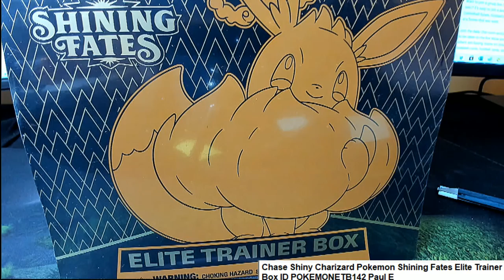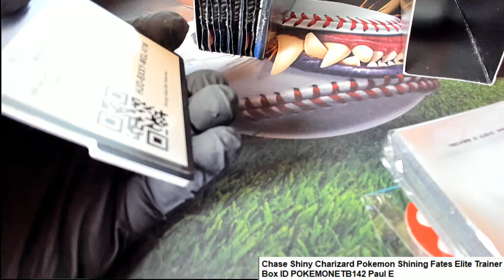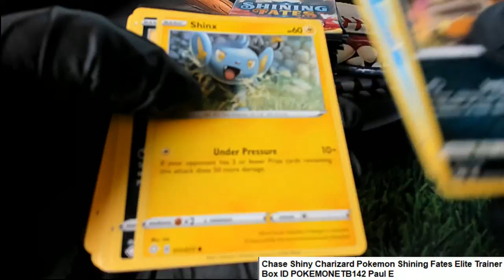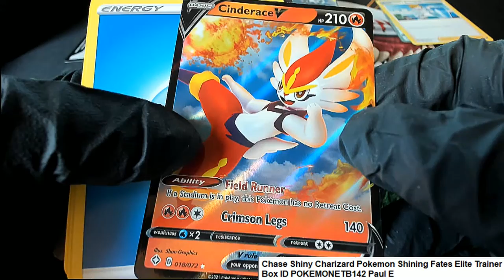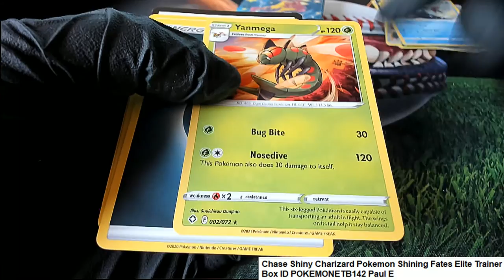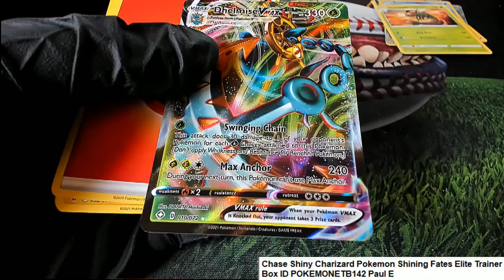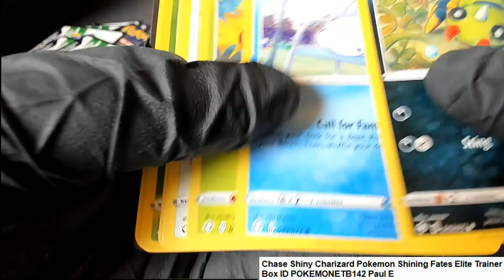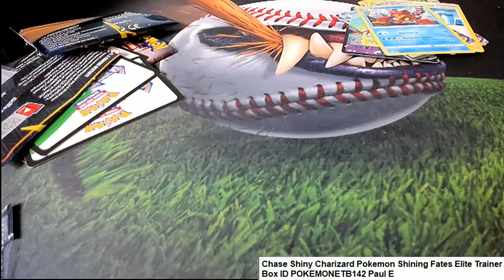Chase Shiny Charizard Pokemon Shining Fates Elite Trainer Box ID POKEMONETB142